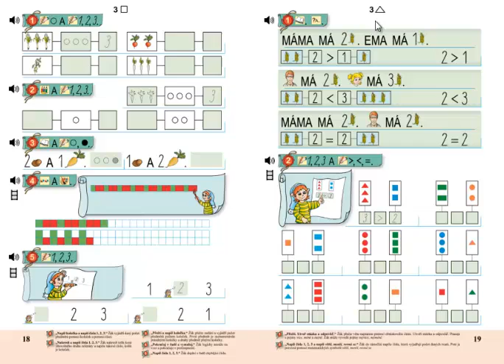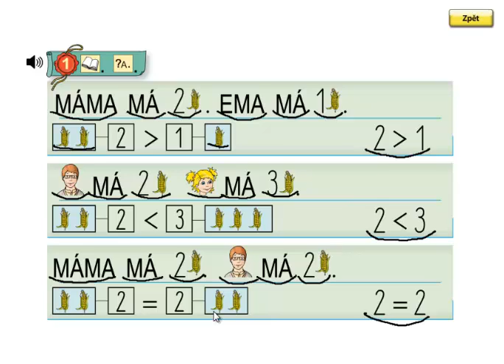Matýskova matematika 1.díl, strana 19, cvičení 1